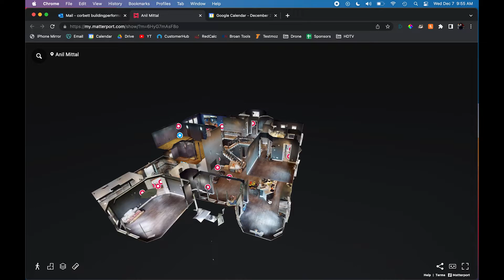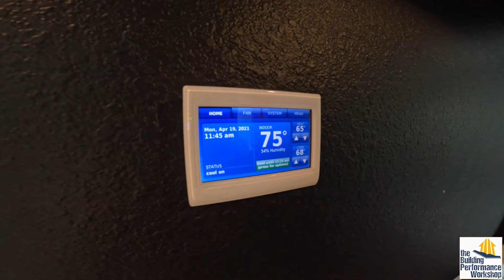Mold House Tour and Scientific Causes: Disaster Production Home Build in Houston Texas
Meet our friends Anil and Nilima Mittal- they're suing the biggest production home builder in the USA. With help from Jason Earle, 20-year mold inspection veteran , we tell the story of how this mold disaster of a brand new home began, and how their health has suffered because of it.